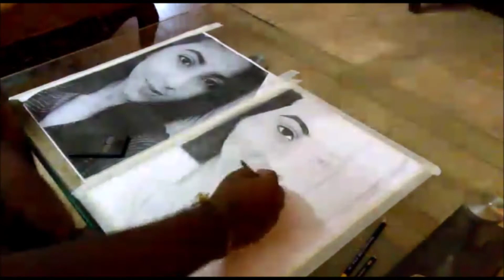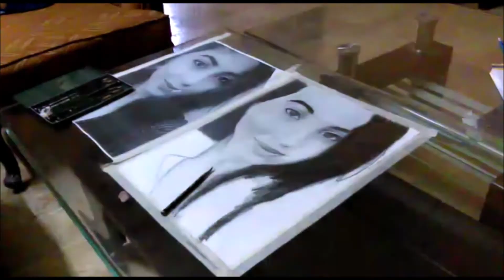kashmala khan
portraite sketching of my belove friend kashmala for her birthday gift on A3 size canson sheet with fabercastell.